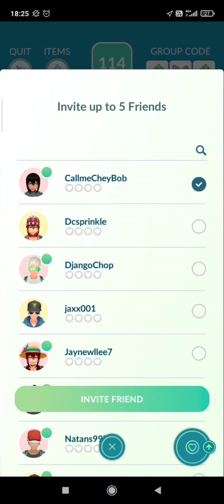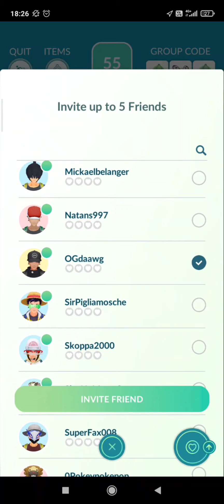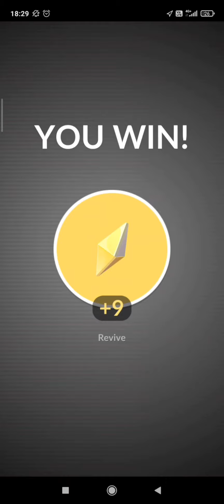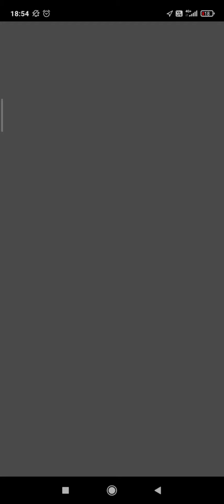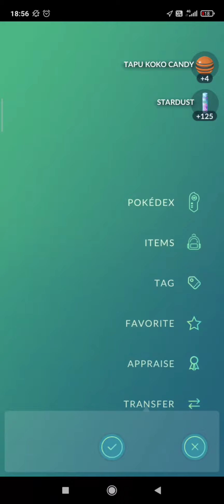One Of The Best Counters Against Tapu Koko? Mega Steelix Vs Tapu Koko In Raid!!| Tapu Koko Raid Hour